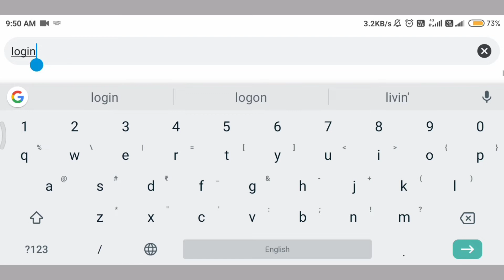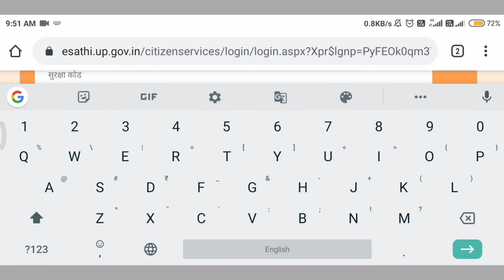Alert !! Your data saver is on. Please turn off data saver and refresh/reload page problem solve2021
नमस्कार मित्रों,
                     मित्रों यदि आप भी ई डिस्ट्रिक्ट का सिटिजन पोर्टल , आय , जाति , निवास प्रमाण पत्र बनाने हेतु प्रयोग करते हैं तो आपको कभी न कभी कोई समस्या अवशय आयी होगी।

ई डिस्ट्रिक्ट सिटिजन पोर्टल में आने वाली समस्याओं मे एक समस्या ये है कि जब भी हम किसी नये स्मार्टफोन मे सिटिजन पोर्टल की वेबसाइट खोलते हैं तो हमारे सामने एक अलर्ट दिखने लगता है जिसमें लिखा लिखा होता है "Your data saver is on, please turn off data saver and refresh/reload the page"

इस समस्या को आप बहुत ही आसानी से ठीक कर सकते हैं, कृपया वीडियो को अन्त तक देखें।

यदि आपका वीडियो के बारे मे कोई सुझाव हो तो कमेंट बाक्स मे अवश्य लिखें,Technical Tracking चैनल आपके सुझाव का आभारी रहेगा

धन्यवाद